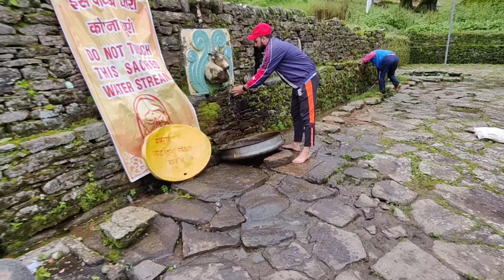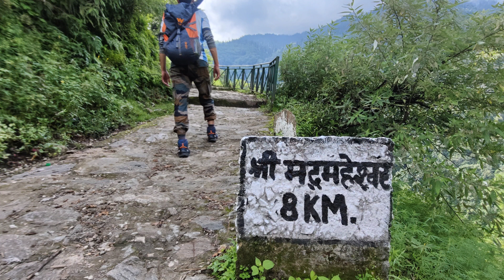Ep- 4 | बूढ़ा मदमहेश्वर | मदमहेश्वर मंदिर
भगवान शिव को समर्पित एक केदार हैं जो पंच केदारों में द्वितीय नंबर पर आता है। यह उत्तराखंड के गढ़वाल क्षेत्र के रुद्रप्रयाग जिले में स्थित है जहाँ भगवान शिव की नाभि की पूजा की जाती है। इसकी कथा महाभारत काल के पांडवों से जुड़ी हुई (Madhyamaheshwar Temple In Hindi) है।

मद्महेश्वर मंदिर का जितना धार्मिक महत्व है उतना ही यह ट्रेकिंग में रुचि रखने वालों के बीच भी लोकप्रिय है क्योंकि यहाँ से हिमालय की चोटियों के होने वाले अद्भुत दृश्य किसी का भी मन मोह लेते हैं।